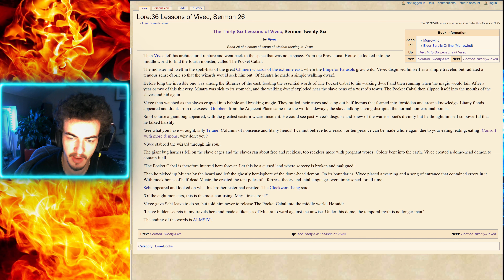The Thirty-Six Lessons of Vivec, Sermon Twenty-Six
A series where I read all of the lessons of Vivec. Check out the playlist here or at the end of the video.

Follow me below for things, yes, things.

For more information on resources used in this video, see the channel description/about page.